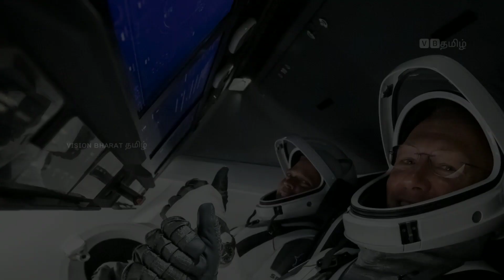Space X makes History with NASA | World's 1st private spaceflight| Vision Bharat தமிழ்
In this video I've Explained about A rocket ship built by Elon Musk's SpaceX company on Saturday successfully blasted off with two NASA astronauts into orbit from the US state of Florida on their way to the International Space Station, marking the dawn of a new age in commercial space travel.

A Initiative in view to  promote Social Responsiblity among Youngsters,  we alone can't achieve  even a Step forward without your Support, So Please Support and Encourage us by your Contribution as Subscribers.